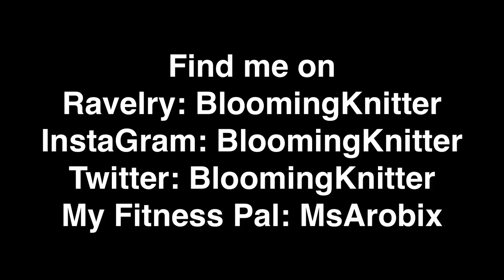Discombobulated and Distracted - EP142 - Knitting Blooms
Just a short episode where I talk about what has been keeping from my knitting.